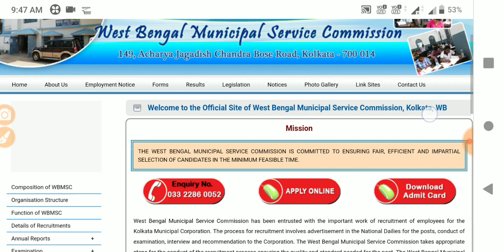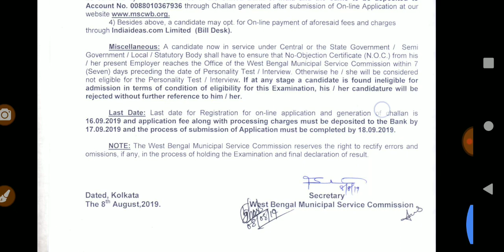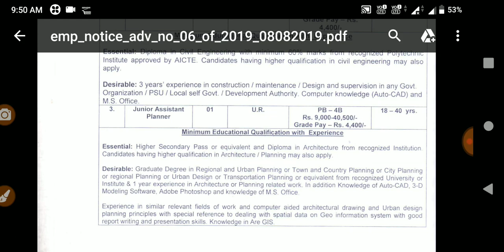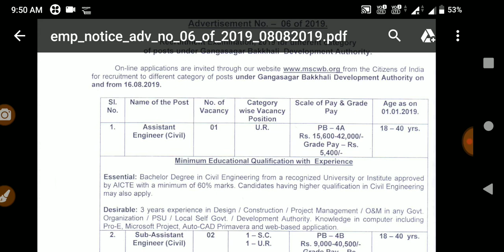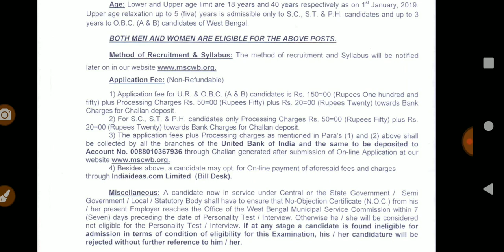West Bengal Government recruitment 2019, municipal service recruitment 2019